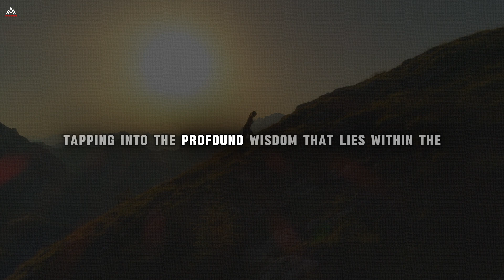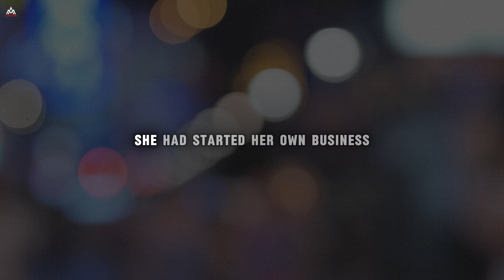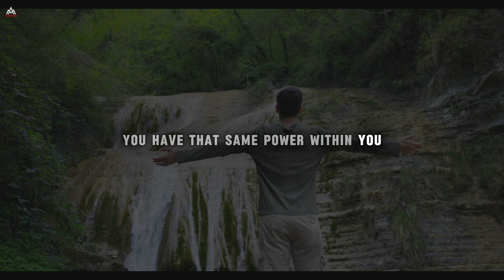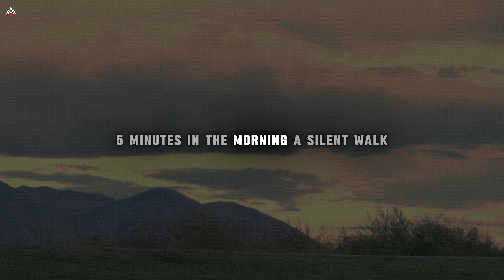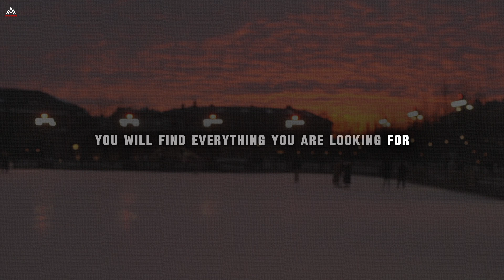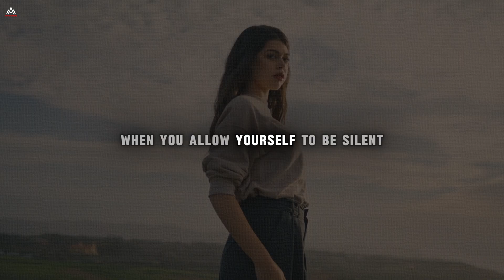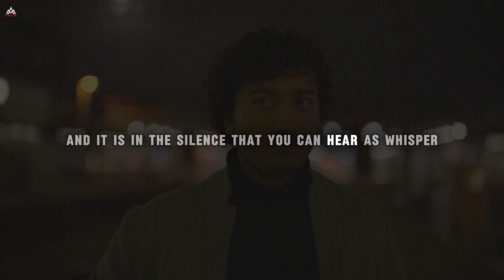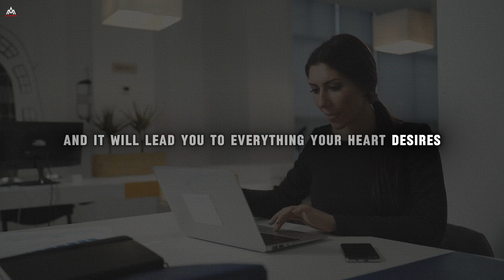BE SILENT, YOU WILL GET EVERYTHING IN LIFE - Dr Wayne Dyer Motivation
In this video, discover how embracing silence can lead you to success, peace, and fulfillment. Learn practical tips to harness the transformative power of quiet moments in your daily life.

Timestamps:

0:00 Introduction
1:45 The power of inner silence
3:30 Sarah's transformation story
5:15 10 ways to practice silence daily
8:40 Silence as a tool for success
11:10 Overcoming challenges through stillness
13:45 Silence in relationships and career
16:20 Creativity and health benefits
18:55 Finding your life's purpose
20:30 Final thoughts and challenge

Key Highlights:

- Understand why silence is crucial for personal growth
- Learn how to tap into your inner wisdom
- Discover the connection between silence and manifesting your dreams
- Explore the impact of quiet moments on your relationships and career

Why You Should Watch:

This video offers powerful insights and practical strategies to help you navigate life's challenges, boost your creativity, and achieve your goals through the simple yet profound practice of silence.